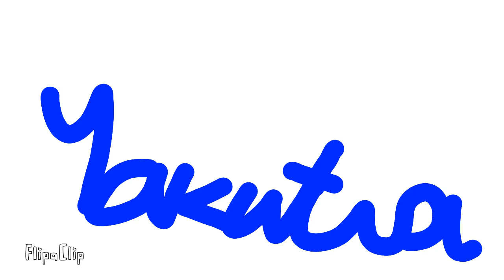Russian logo alphabet